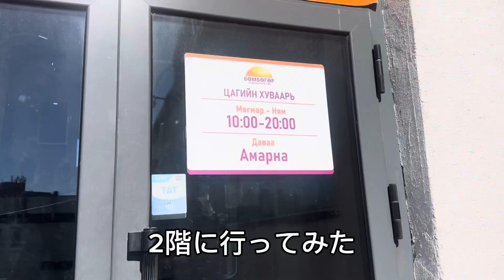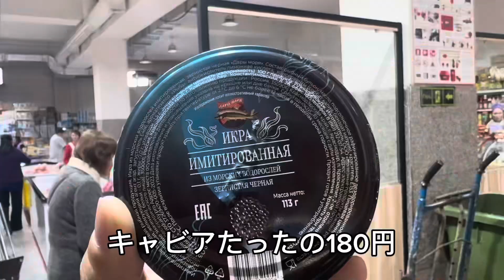コピー商品激安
モンゴルの激安市場
コピー商品がいっぱい
食材やおもちゃなど何でも揃う